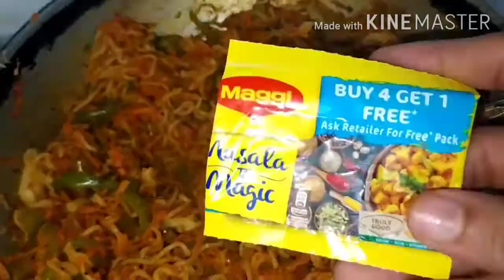Maggi Veg Spring Roll Recipe Using Maggi | With Homemade Sheets|मॅगी से बनाईए मॅगी वेज स्प्रिंग रोल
Veg Spring roll recipe | How to make Veg Spring roll at Home | Homemade Spring roll sheets | Spring roll sheets kaise Banaye |
वेज स्प्रिंग रोल घर के बनाए शीट्स से |
Maggi Veg Spring Roll Recipe Using Maggi |
मॅगी से बनाईए मॅगी वेज स्प्रिंग रोल | With Homemade Sheets | Maggie kaise banaye |

Hiii. 🙂

1) About the video:-
Friends, is video me, aap dekhenge, Bilkul Naye Tarikese, Veg Spring roll kaise banaye. with Homomade, Spring roll sheets. 😍

This is very new, innovative recipe, and That tadtes Great👍👏😊.

2) About the Channel:-
Here are some, popular recipe links... I am sharing. Don't forget to watch.